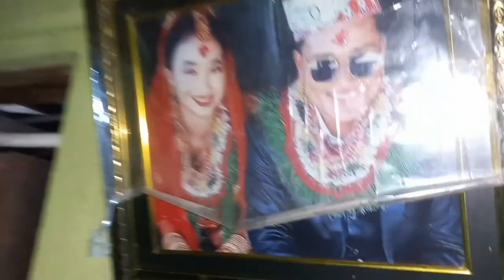।। घरको परिवारले मात्रै दिदिको जन्म दिन मनाउदै।। BIRTHDAY CELEBRATION ONLY FAMILY🎉🎊🎉🎎🎎